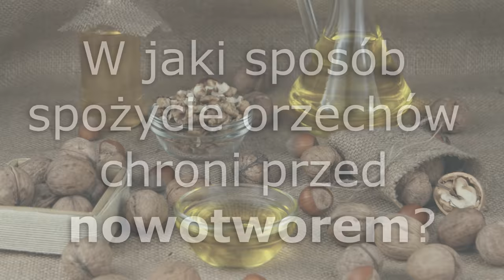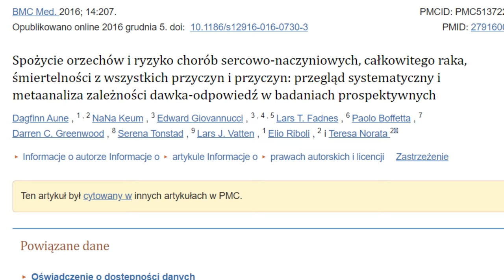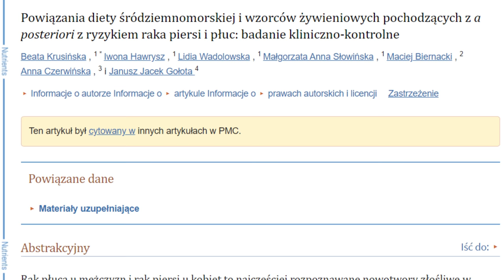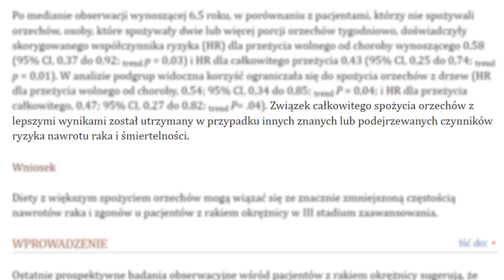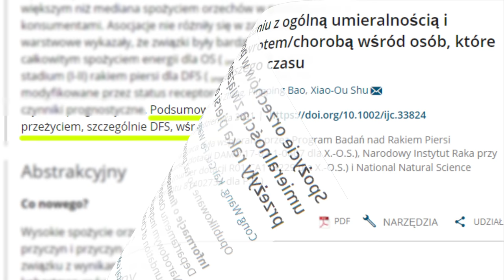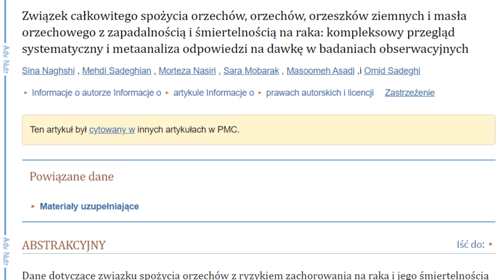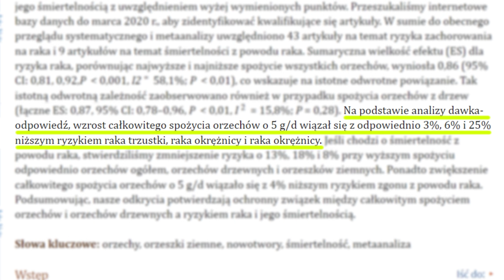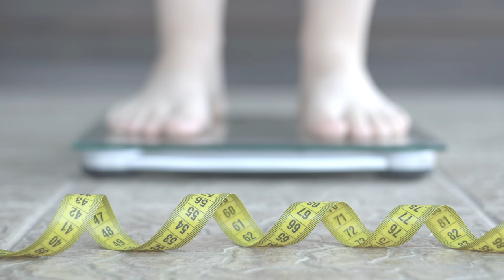Orzechy silnie chronią przed rakiem - które najlepiej?